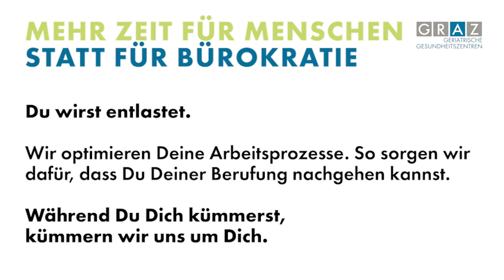GGZ | Zeit für Menschen